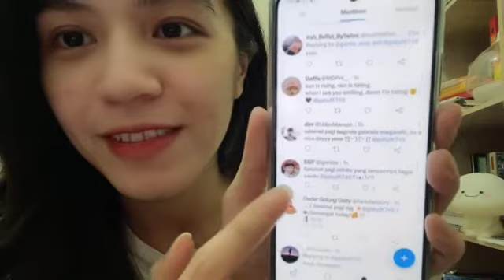Showroom JKT48 Gaby 26 Oktober 2021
Live Showroom : 10/26/2021

Video ini direkam secara otomatis, jika ada bagian video yang tidak lengkap artinya ada kesalahan teknis.